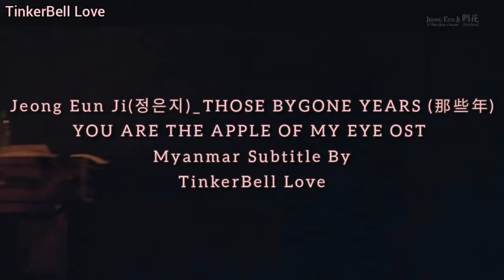Jeong Eun Ji(정은지)_THOSE BYGONE YEARS (那些年)Myanmar Sub